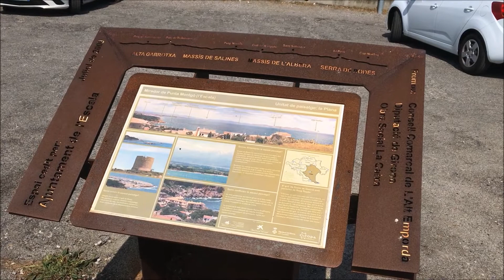Mirador Torre de Montgó - L'Escala - Costa Brava - Agost 2017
Mirador Torre de Montgó en L'Escala, amb unas vistas unicas sobre Cala Montgó, Costa Brava.